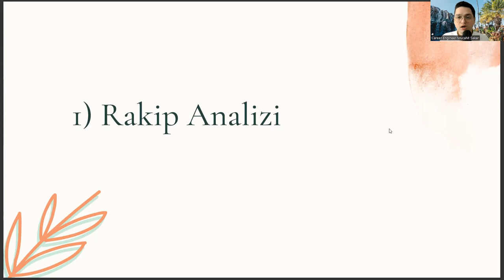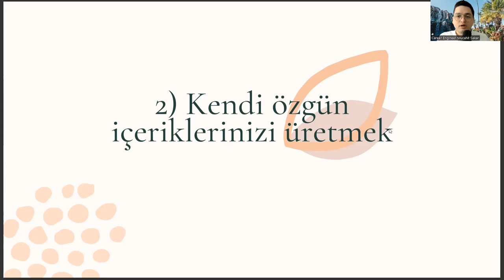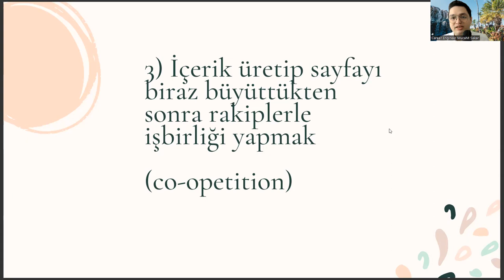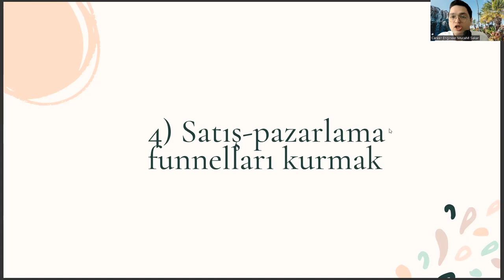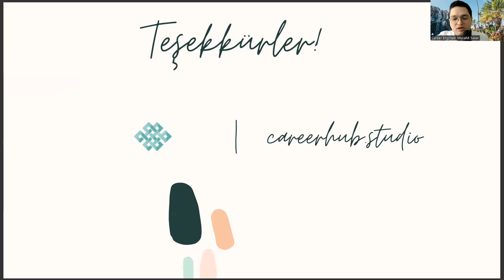Adli Bilimler Mühendisliği Diplomanızla 4 Adımda Dijitalde Marka Yaratmak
yök atlas,
yök atlas,
sayısal bölümler,
bilgisayar mühendisliği sıralama,
adli bilimler taban puanları,
adli bilimler nedir,
adli bilimler sıralama,
adli bilişim mühendisliği,
adli bilimler maaş,
bilgisayar mühendisliği sıralama,
sayısal bölümler,
adli bilimler sıralama,
adli bilimler nedir,
adli bilimler sıralama,
adli bilişim mühendisliği,
adli bilimler maaş,